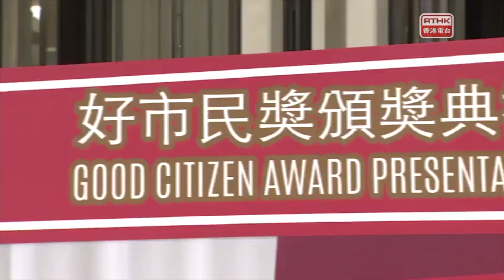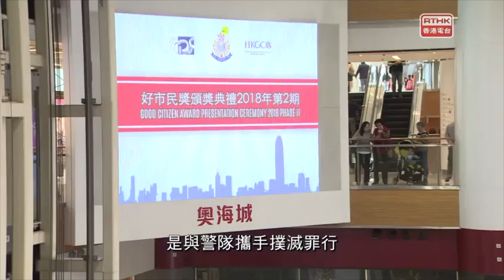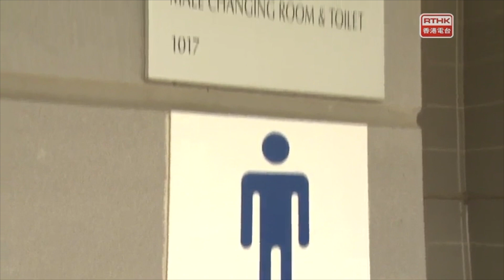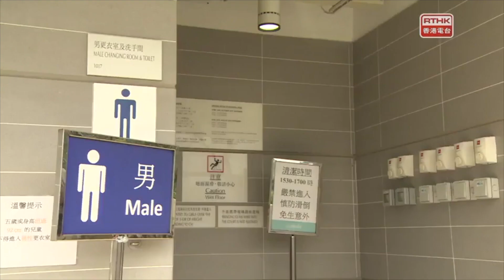2018年第二期好市民獎頒獎典禮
2018年第二期好市民獎頒獎典禮於2019年3月20日順利舉行，今屆共有39位得獎者。當中19歲的翟家宝憑著他的機智和勇敢，成功協助警方打擊一宗遊蕩案件，成為今次頒獎典禮的其中一位得獎者。